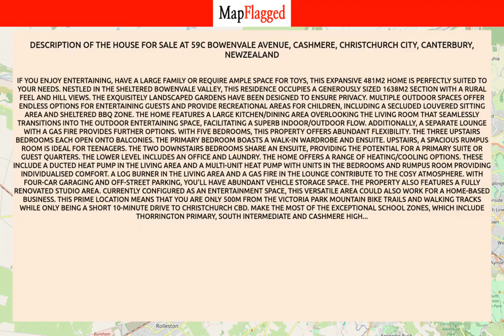NZ | Property at 59C Bowenvale Avenue, Cashmere, Christchurch City, Canterbury, | MapFlagged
📚 Video Chapters:
0:00 Property Introduction
0:10 Property Price
2:05 Property Address
2:15 Property Description
2:20 Property Key Places
2:25 Subscribe to MapFlagged!

📣 Following is the detail of house for sale at 59C Bowenvale Avenue, Cashmere, Christchurch City, Canterbury, NewZealand:

5 Bedroom
4 Bathroom
481 Sq m. Floor

If you enjoy entertaining, have a large family or require ample space for toys, this expansive 481m2 home is perfectly suited to your needs. Nestled in the sheltered Bowenvale Valley, this residence occupies a generously sized 1638m2 section with a rural feel and hill views.
The exquisitely landscaped gardens have been designed to ensure privacy. Multiple outdoor spaces offer endless options for entertaining guests and provide recreational areas for children, including a secluded louvered sitting area and sheltered BBQ zone.
The home features a large kitchen/dining area overlooking the living room that seamlessly transitions into the outdoor entertaining space, facilitating a superb indoor/outdoor flow. Additionally, a separate lounge with a gas fire provides further options.
With five bedrooms, this property offers abundant flexibility. The three upstairs bedrooms each open onto balconies. The primary bedroom boasts a walk-in wardrobe and ensuite. Upstairs, a spacious rumpus room is ideal for teenagers. The two downstairs bedrooms share an ensuite, providing the potential for a primary suite or guest quarters. The lower level includes an office and laundry.
The home offers a range of heating/cooling options. These include a ducted heat pump in the living area and a multi-unit heat pump with units in the bedrooms and rumpus room providing individualised comfort. A log burner in the living area and a gas fire in the lounge contribute to the cosy atmosphere.
With four-car garaging and off-street parking, you'll have abundant vehicle storage space.
The property also features a fully renovated studio area. Currently configured as an entertainment space, this versatile area could also work for a home-based business.
This prime location means that you are only 500m from the Victoria Park mountain bike trails and walking tracks while only being a short 10-minute drive to Christchurch CBD. Make the most of the exceptional school zones, which include Thorrington Primary, South Intermediate and Cashmere High...

🏥 Nearest Hospitals to this Property:
Christchurch Hospital
Ashburton Hospital

✒️ Nearest Schools to this Property:
Waitaha School
Edukids Delamain
Beststart Buchanans Road
Templeton School

🍕 Nearest Restaurants to this Property:
Gatehouse Cafe
Caffe 1808

🚃 Nearest Train Stations to this Property:
Lyttelton Station
Papanui Station
Heathcote Station
Rolleston Station
Sockburn Station

🏬 Nearest Shopping Malls to this Property:
Dress smart

🌼 Nearest Parks to this Property:
McLeans Forest
Cutler Park
Melton Park Equestrian Centre
Innovation Park Maugers Property Division
Templeton Domain

🎥 Nearest Movie Theaters to this Property:
Hoyts Northlands
Netlink Distribution Company
Silky Otter Cinemas, Wigram
Express Data - Christchurch
Hoyts-Westfield Riccarton

☕ Nearest Cafes to this Property:
Esquires Cafe-the Hub
THE COFFEE CLUB
Cafe Carmen
Starbucks

✈️ Nearest Airports to this Property:
Ashburton Airport

🏢 Nearest Stores to this Property:
P3 Equestrian
Cherry Grove Cattery
Miss Lily Flowers
Evergreen Garden Centre
Love Light Soy Candles